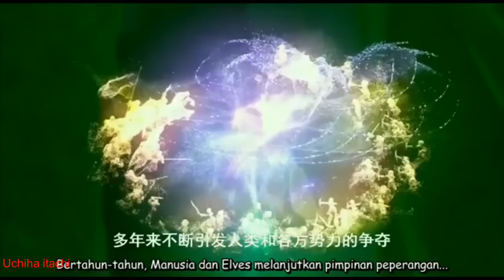Dragon Nest Throne of Elves [AMV] Gem Of Love HD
►Subcsribe Plese
►Watch in 720p
►Song Gem Of Love
►Dragon Nest 2 Throne of Elves